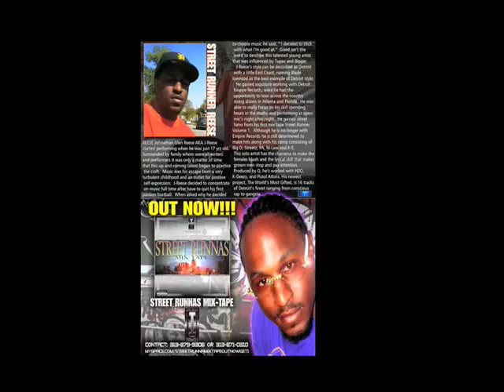STREET RUNNER REESE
CRUTCH ENTERTAINMENT,JAY Z,LIL WAYNE,RICK ROSS,T-PAIN,NAS,DETROIT,WORLD MOST GIFTED,STREET LIFE,BLESS,HIP HOP,STREET RUNNAS,MIX-TAPE,STREET RUNNER REESE